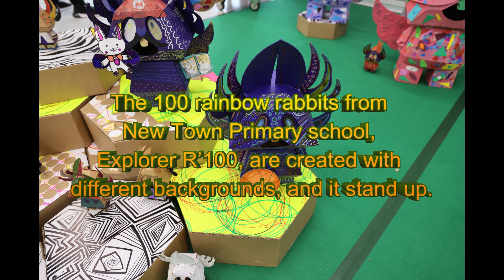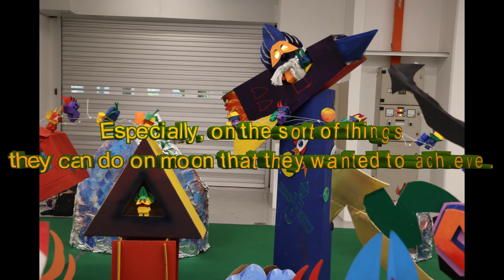Awesome Singapore Art Installation Exhibit 2023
What an awesome experience at the Art Installation Exhibit that portrait our Singaporean spirit. Year Feb 2023.